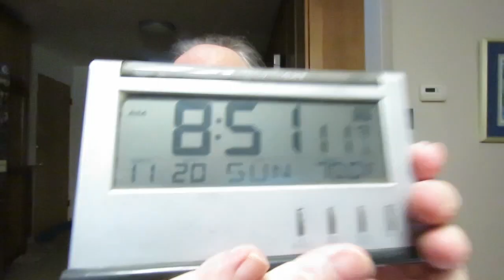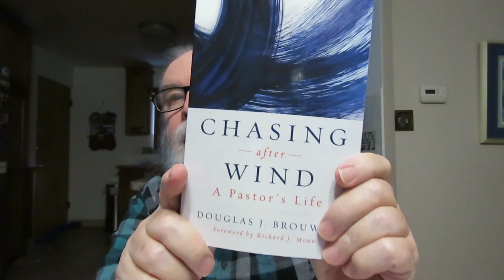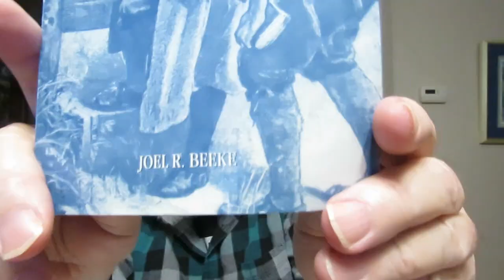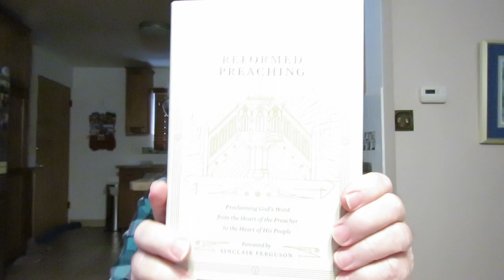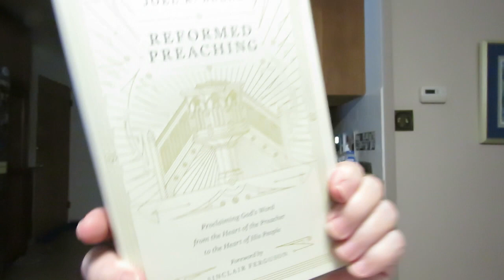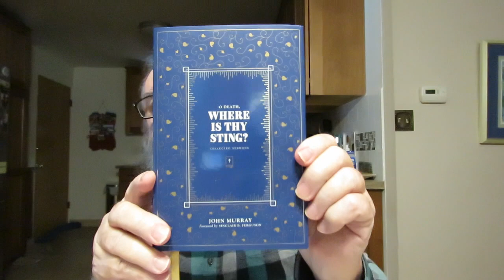reflections on The Great Apostasy and books on biblical Gospel preaching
'O Death, Where Is Thy Sting? Collected Sermons' by John Murray Foreword by Sinclair B. Ferguson

'Some Pastors And Teachers: Reflecting a biblical vision of what every minister is called to be' by Sinclair B. Ferguson

'The Existence & Attributes of God' Volume 1 by Stephen Charnock Edited by Mark Jones

'The Nature And Causes Of Apostasy From The Gospel' by John Owen Abridged And Made Easy To Read by R.J.K. Law [The Treasures Of John Owen For Today's Readers]

'A Labor Of Love: Puritan Pastoral Priorities' By J. Stephen Yuille

'Puritan Evangelism: A Biblical Approach' by Joel R. Beeke

'Encouragement for Today's Pastors: Help from the Puritans' by Joel R. Beeke & Terry D. Slachter

'Light and Heat: The Puritan View of the Pulpit' by Dr. R. Bruce Bickel

'Chasing after Wind: A Pastor's Life' A Memoir by Douglas J. Brouwer

'The Pastor As Public Theologian: Reclaiming a Lost Vision' by Kevin J. VanHoozer & Owen Strachan

'Reformed Preaching: Proclaiming God's Word from the Heart of the Preacher to the Heart of His People' by Joel R. Beeke Foreword by Sinclair Ferguson